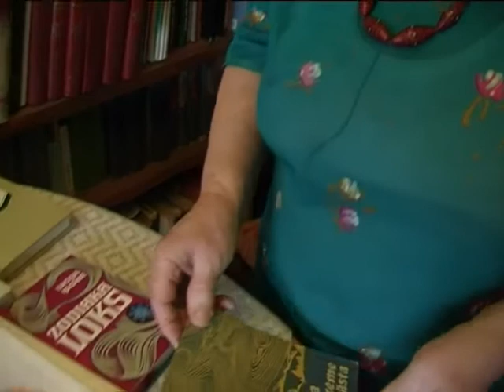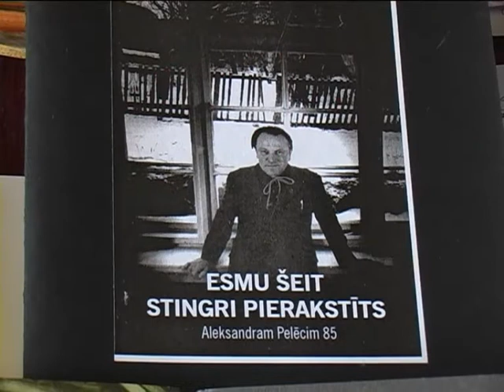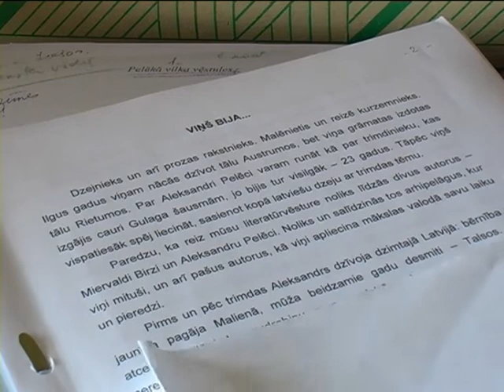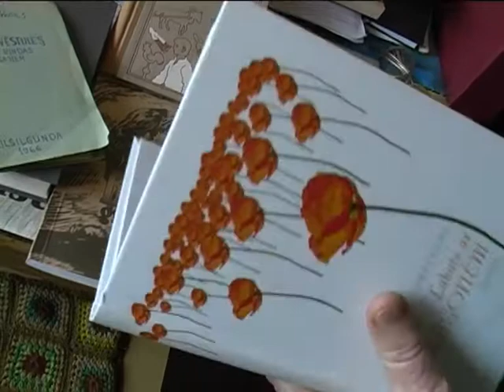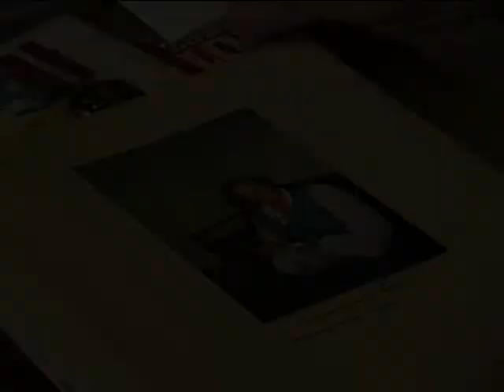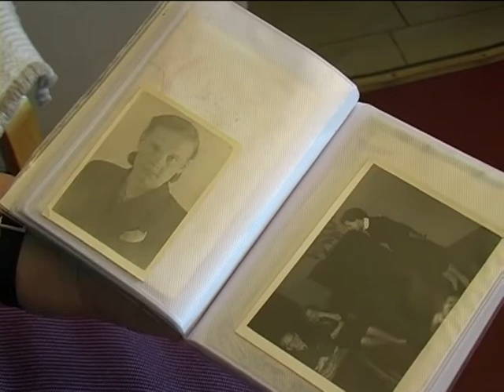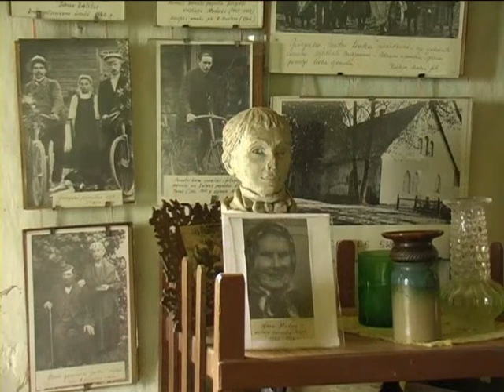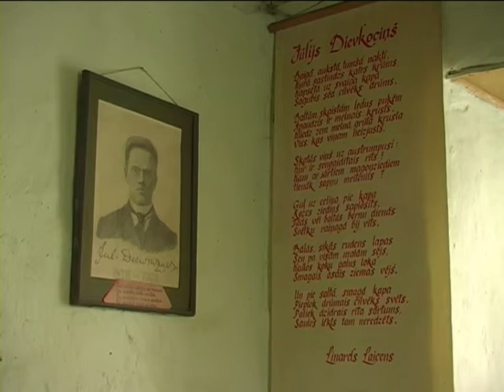Ak, pasaulit! Rakstniece un Sēlijas novada pētniece Lūcija Ķuzāne (2006)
Dokumentālā portretfilma "Ak, pasaulit! Rakstniece un Sēlijas novada pētniece Lūcija" (2006.g.)